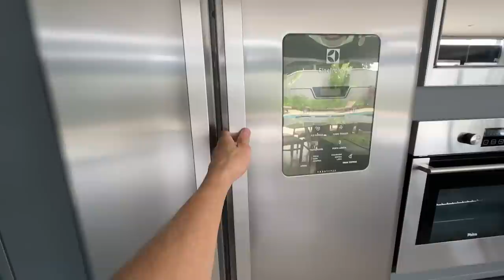TOUR PELA MINHA CASA NOVAAAAA 🏠